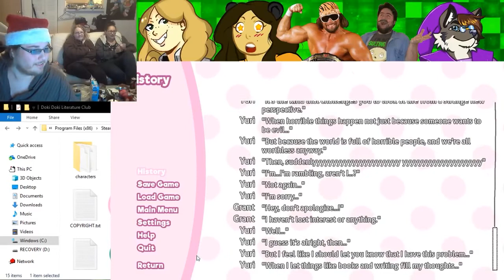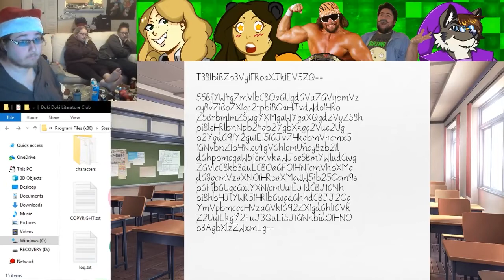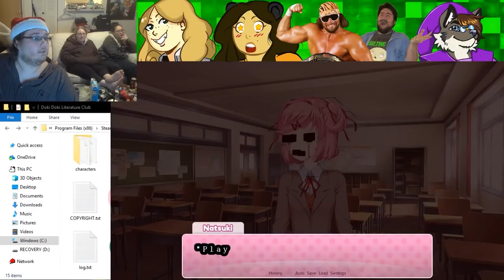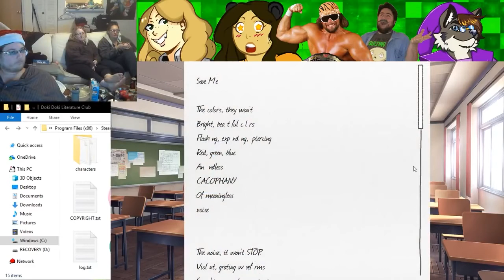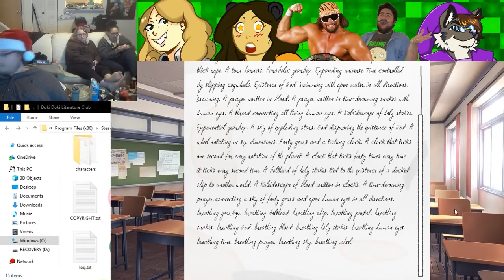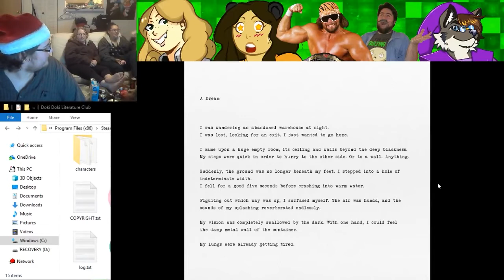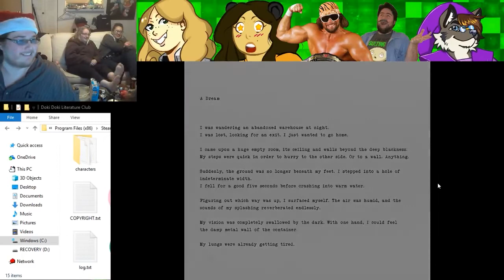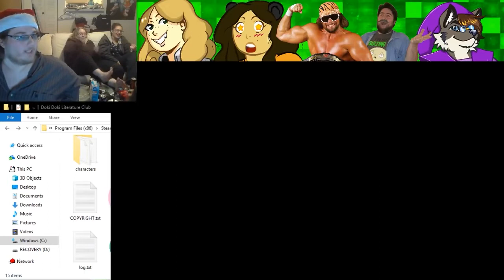Doki Doki Literature Club | Episode 21 ~ Yuri Takes Over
In today's episode of Doki Doki Literature Club, originally streamed on December 11th 2017, Yuri takes over our attempt at the Natsuki Act II run for some reason. I'm still unsure if this is what's supposed to happen or not.

Fruit Bats by Bri!